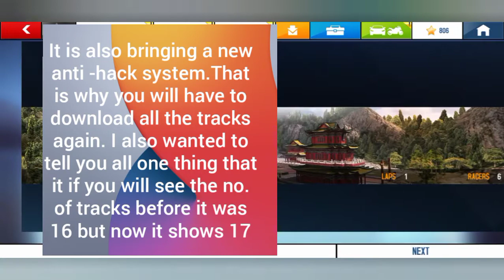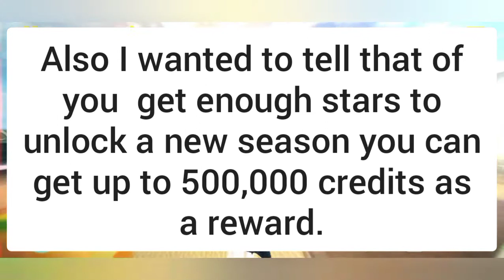Asphalt 8- Mini Update 5.1.0 (Update 42) |What's New and Upcoming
Hi friends, hope you liked the video.

So, the next update 5.1.0 is here and tells us about the Torino Design SuperSport Festival and the brand new Wild Cards.

So, I have told you all about the upcoming good update in Asphalt 8.
I hope you all understood the video and found it useful.